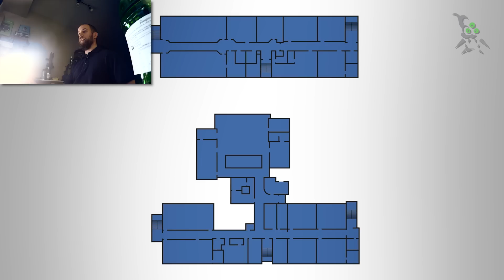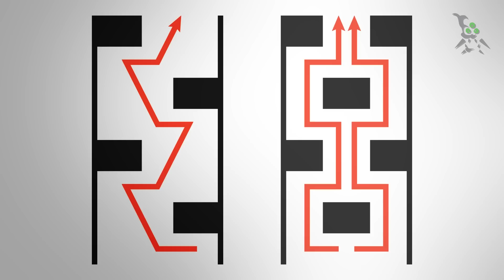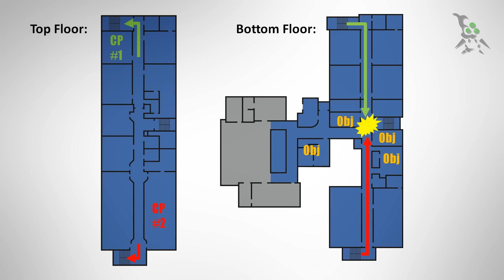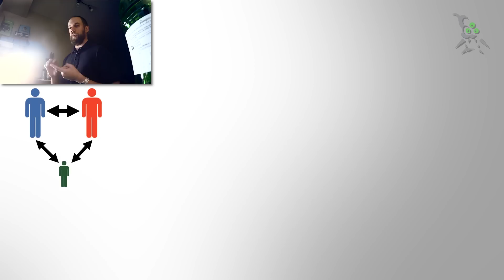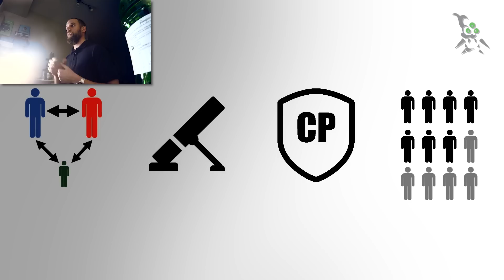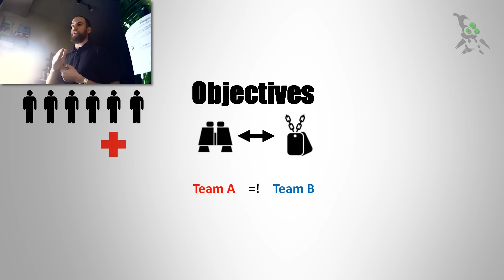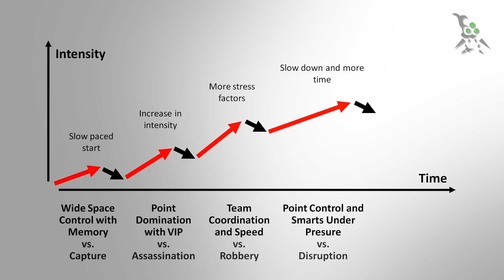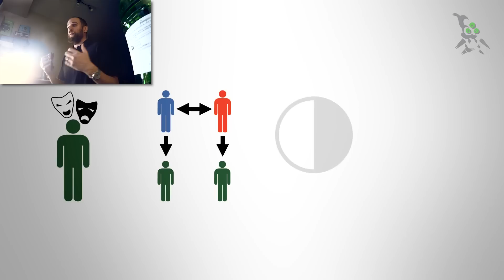Making of School Mini Milsim 2015 - Dark Gray Project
This is the making of video of the School Mini Milsim 2015 hosted by LT and designed by Dark Gray Project. It is a combination of the initial design intension and a after game post-mortem including scenes from the game itself.

Further aspects we changed but forgot to mentioned in the video:
1) We changed the time of the third objective (transport) from 30 minutes to 45 and made the next one 30 minutes short because the transport one took way more time than originally planned in the given field while the forth objective didn’t need that much time.
2) We reduced the cover density on the team #2 side to allow them faster progression through that part of the hallway.

Once again big thanks to ladtresses (LT), docholiday, Deltafree, Six by Ten, Saint, Pestobanada, Zack The Ripper, Budha, ShortRound, Tomekvice, Ward and everyone else I forgot or wrote wrong for the opportunity and help! :)